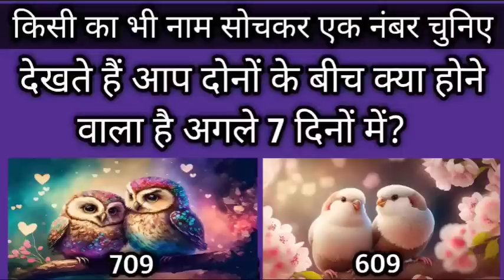🔮अगले 7 दिनों में आप दोनों के बीच क्या होने वाला है?😍 Unki Feelings Action Situation tarot